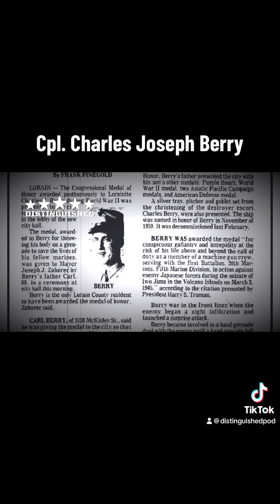Corporal Charles Joseph Berry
Charles Joseph Berry was born in Lorain Ohio, on July 10, 1923.

He enlisted in the United States Marine Corps in Cleveland Ohio, on October 1, 1941 when he was 18 years old.

During World War 2, he landed on Iwo Jima on D-Day, February 19, 1945.

On March 3, 1945, Berry maintained a vigilant stance alongside his fellow gun crew during the perilous nighttime hours, remaining prepared at his weapon.

Amidst this darkness, Japanese forces launched an unexpected attack, catching Berry by surprise as he manned a foxhole.

The assault brought forth a barrage of live grenades, descending upon him and his comrades in the foxhole.

Undaunted, he exhibited remarkable courage, swiftly returning the grenades one after another.

However, as one grenade landed beyond his reach, Berry faced a critical moment.

In a display of unselfish determination and a commitment to his fellow soldiers, Berry made an instantaneous decision.

Without hesitation, he chose to jump onto the live grenade, absorbing the explosive impact within his own body.

His selfless act of bravery shielded his comrades from severe harm and undoubtedly saved their lives.

Charles Berry made the ultimate sacrifice and was killed in action on March 3, 1945 at the age of 21.

Originally laid to rest in the 5th Marine Division Cemetery on Iwo Jima, Berry's remains were later relocated to Elmwood Cemetery in Lorain Ohio, in 1948.

In recognition of his exceptional valor, Berry was posthumously bestowed with the Medal of Honor, Purple Heart, Presidential Unit Citation, American Defense Service Medal, American Campaign Medal, Asiatic-Pacific Campaign Medal with two bronze stars, and the World War II Victory Medal.

In a lasting tribute, the Erie Avenue Bridge located in Lorain, Ohio, underwent a renaming in 1988 to become the Charles Berry Bridge, serving as a memorial to Corporal Berry's courage.

Additionally, the destroyer escort USS Charles Berry was christened in his honor, further immortalizing his legacy.